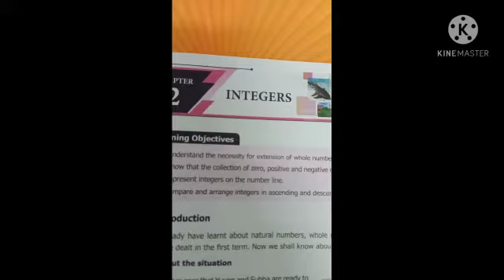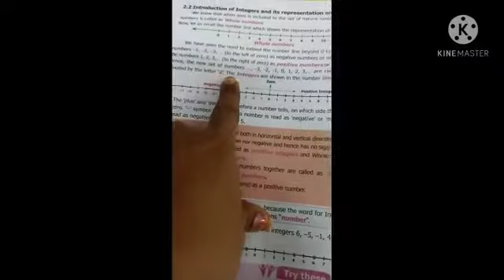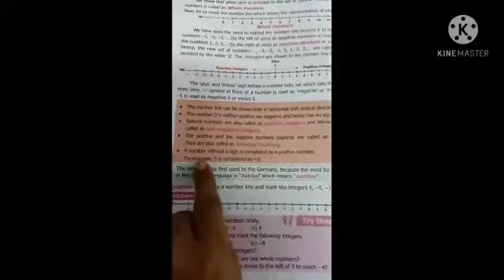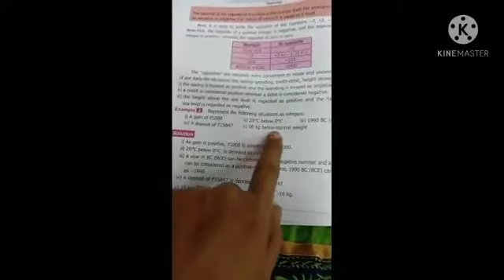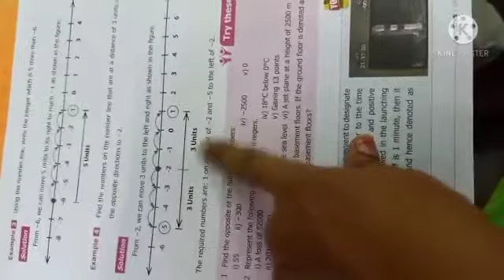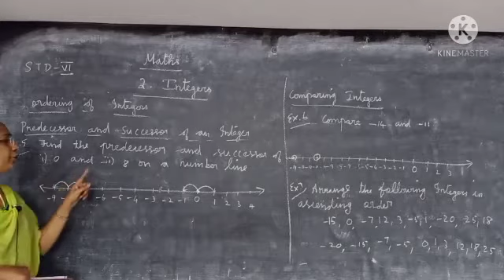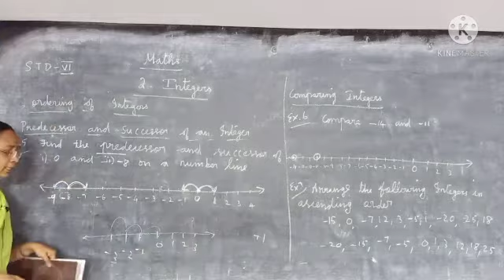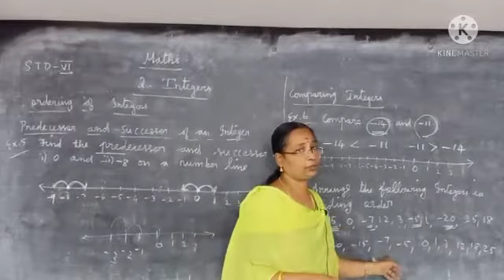VI STD MATHS (TERM 3)